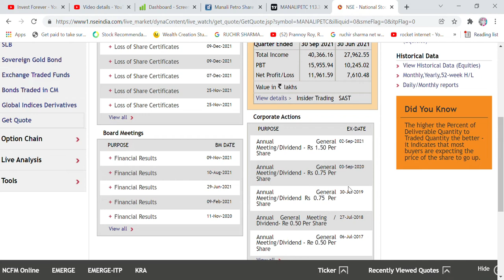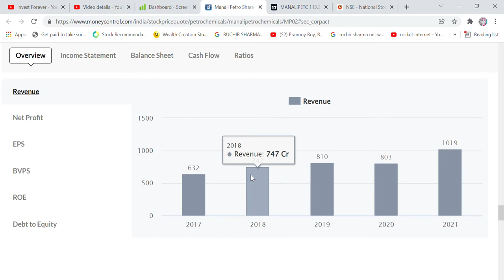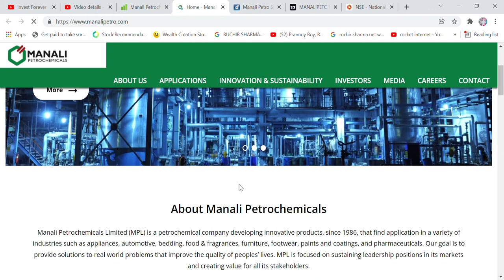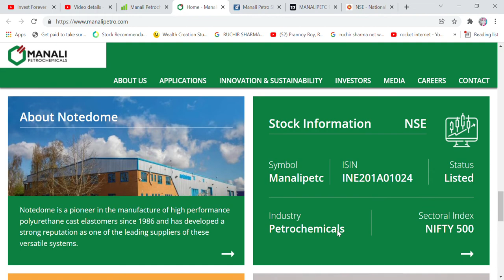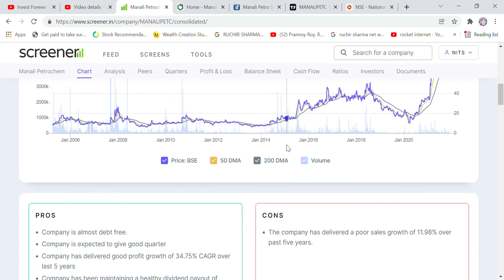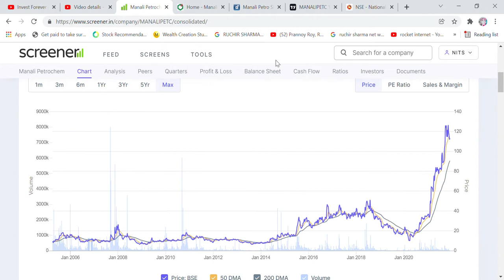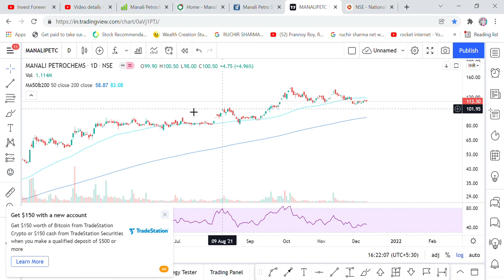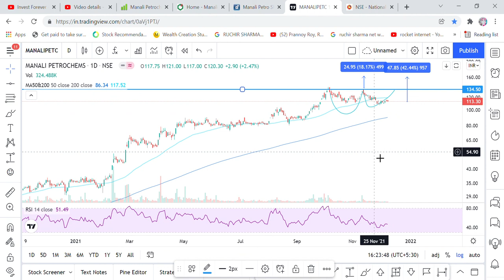SWING TRADE STOCK, 100 RUPEE STOCK जो कराएंगे धांसू कमाई, TARGET 200 RS MANALI PETROCHEMICALS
Hi Friends,